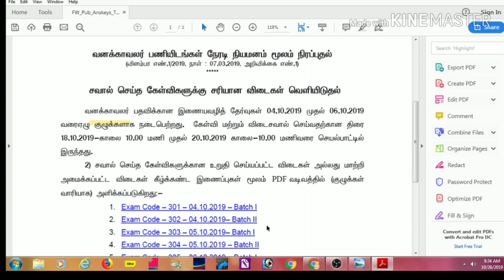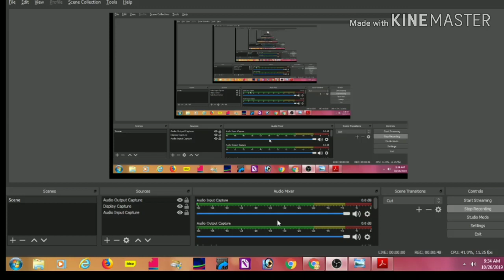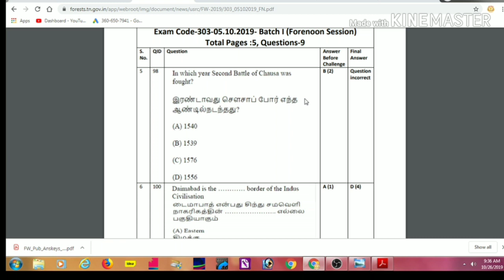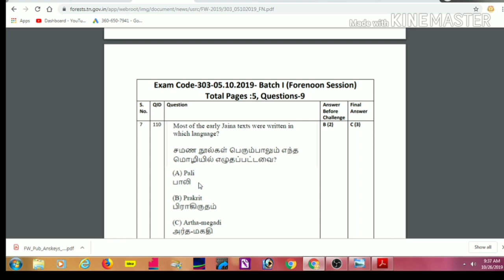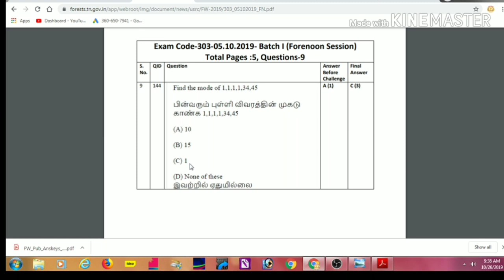Forest watcher final answer key - 5/10/19 - batch 1